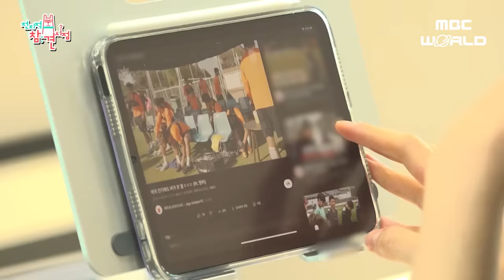[C.C] Shin Yeeun's morning routine☀️, the opposite of her villain role in 《The Glory》